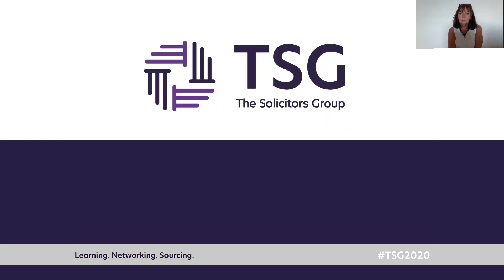Maximising the Role of your Expert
This 1-hour CPD webinar with Helen Swaffield is available as part of the 2020 Distance Learning catalogue from The Solicitors Group. Aimed at Civil Litigators you can access the full webinar